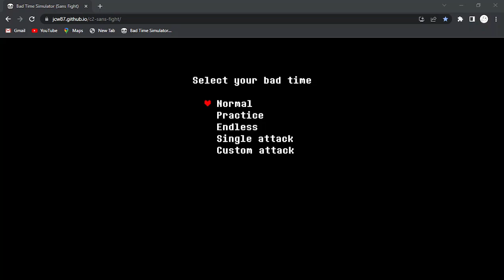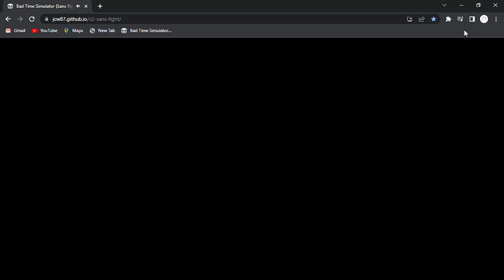MOMMY????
some people have no honor and spam keywords into the description so their video gets more views but I am far above doing such debauchery anyway here's some words and people I think are pretty neat

Undertale Toby Fox TobyFox Deltarune Deltarune Chapter 1 Sans Papyrus Alphys Flowey Undyne Toriel Asgore W.D Gaster Gaster Chara Deltarune Chapter 2 Kris Susie Noelle Ralsei Queen Spamton Spamton NEO Undertale Pacifist Deltarune Snowgrave Sans Battle Sans Fight Sans Boss Fight Megalovania Megalovania But Megalovania Ruined Big shot Sans But Funny Lots of Laughs Actually Funny Review Mr. Beast Mrbeast Jacksepticeye Markiplier Pewdiepie Undertale Glitchtale Animation Sans Fight Animation Sans Versus Chara Sans vs Sans Frisk Fanart Fan game Undertale Red Undertale Promise Undertale Disbelief Help From The Void Help From Void Papyrus Belief Belief Papyrus Frank Gaster Blaster Meme Undertale Multiplayer Undertale Together Undertale 4 players